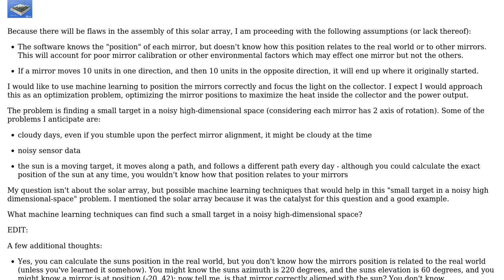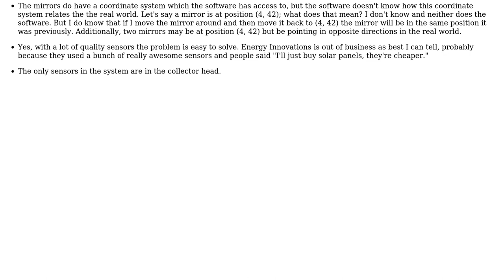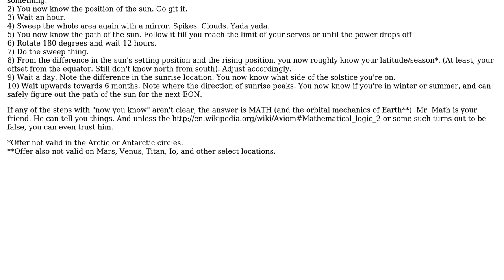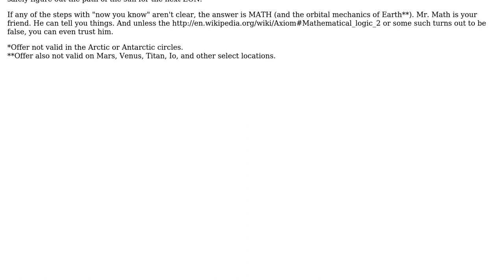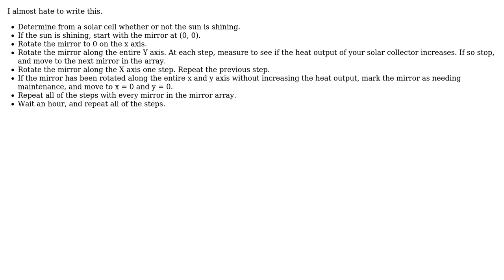Software Engineering: Using machine learning to aim mirrors in a solar array? (4 Solutions!!)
Software Engineering: Using machine learning to aim mirrors in a solar array?

With thanks & praise to God, and with thanks to the many people who have made this project possible! | Content (except music & images) licensed under CC BY-SA | Music | Images & others | With thanks to user Robert Harvey user Philip user Gilbert Le Blanc user Caleb user Buttons840 and the Stack Exchange Network Trademarks are property of their respective owners. You are responsible for your own actions.